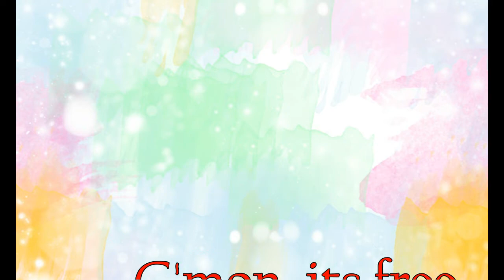BRACES-CARE-GEAR| All you need after you get your Braces!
Would love you to be a Part of My Subscriber Family,

Video Description:
Getting Braces have been a longgg journey..and I still have them! Oh god!!! Don’t worry, I got you covered, I am composing a list of things for you which you can get off amazon on great deals and make your life easy as a piece of cake (but, brush after that :P ).

►►Point done here to watch the agony I faced for 1.30 hours in a Surgery

Hi, I am Zeba Hasan. I began “ZebVlogs” just to share my life with you all. My world is Simple, just like yours .I love Cooking as Imma foodie and ain’t no food gettin ‘Naturally  on the plate, eh :P
I love my family, my Bhaanja (Hussain) and creative stuffs, that’s what ,ZebVlogs is all about. Just want to bring smile on your face and on mine 